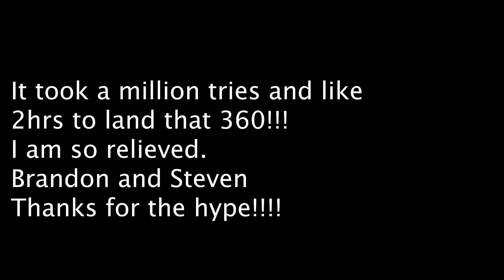Street skating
mixed feelings about this Christmas, lots of fun but also lots of suck. Got my first 3 tickets this week so that's something, has to be some sort of record. anyway I'm super pumped on that fakie 360! Even though it wasn't fully rotated and I definitely did a slow kick-turn at the end but whatever, I'm pumped. it is a great feeling trick! And easier than I thought! I think I might be able to figure the regular way out easier than fakie but, we shall see. Anyway Enjoy the video!

P.S. It's my friends dog in the beginning she's the prettiest thing in the world, And I want an Australian Shepherd now, also that truck was a dream! It was perfect!